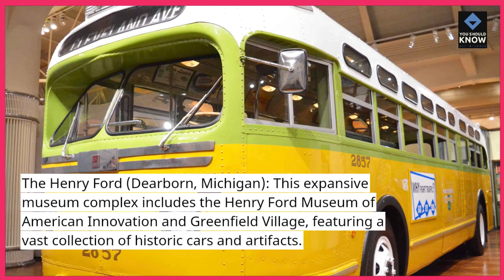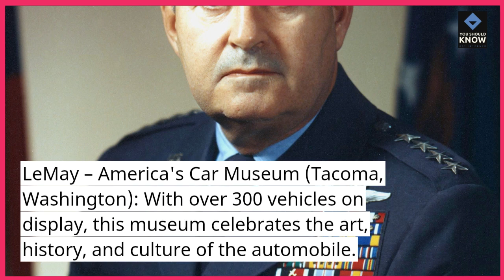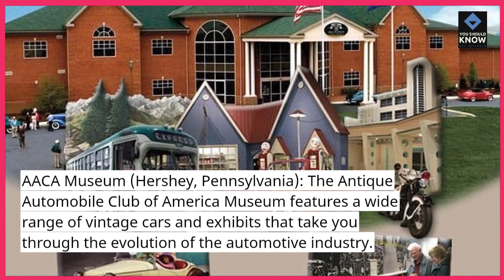Top 10 American Car Museums for Auto Enthusiasts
Take a journey through time and the history of American automobiles as we visit the top car museums that are a paradise for auto enthusiasts and collectors.